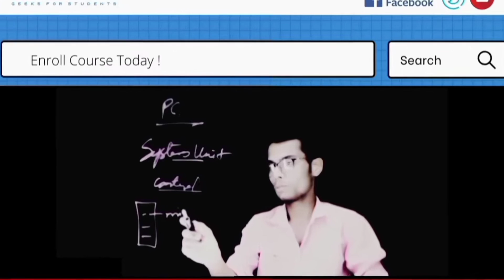Personal Computer and System Unit | New Computer Course Series 👨‍💻